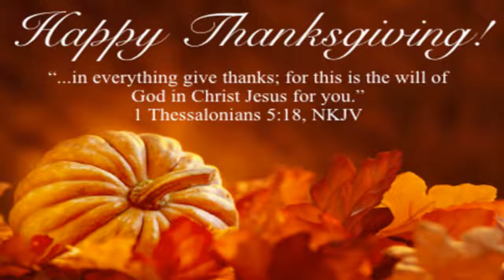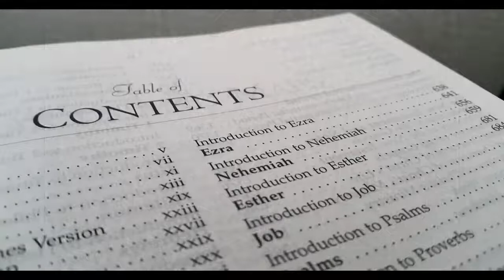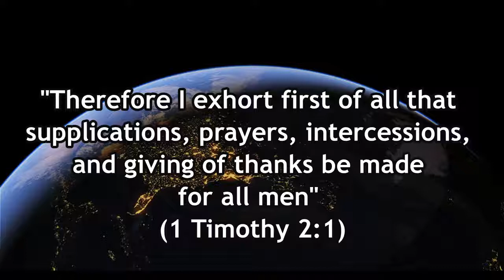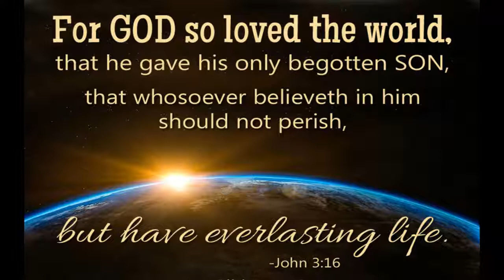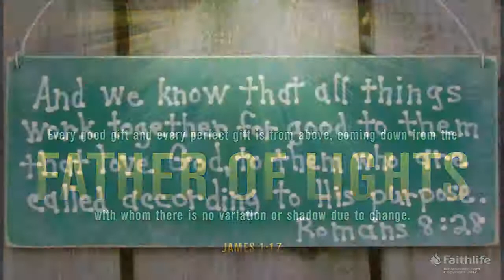History of Thanksgiving